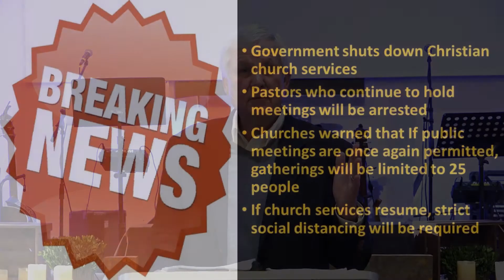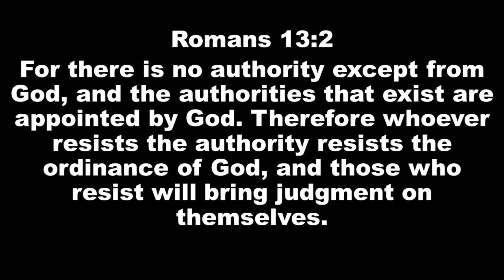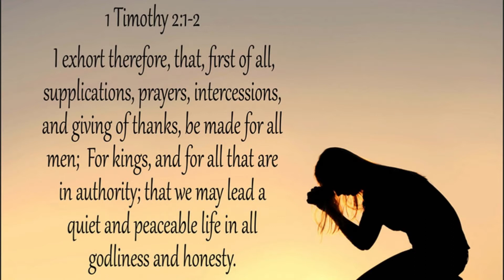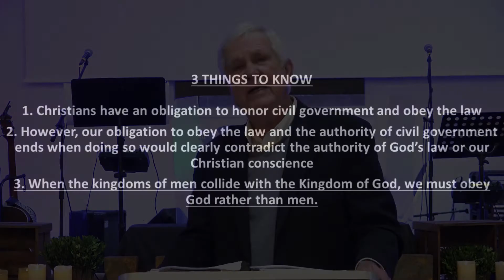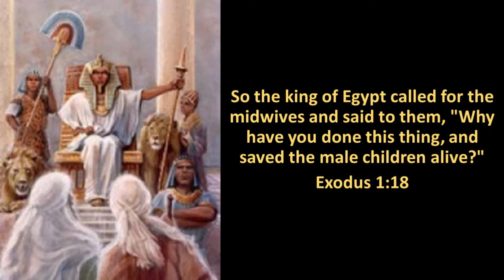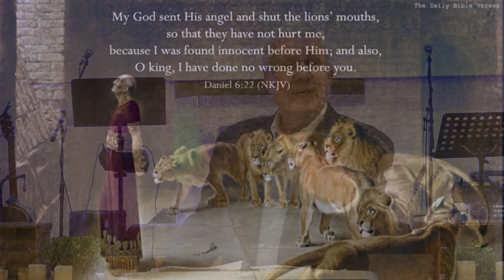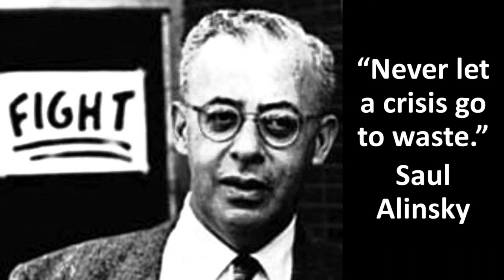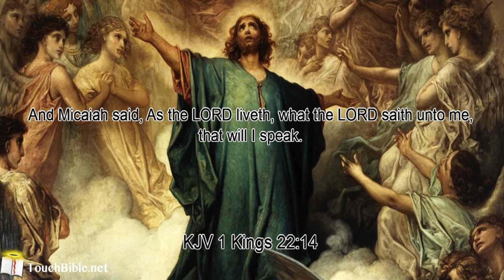The Unshakable Kingdom: Part 7 - When Kingdoms Collide (Pt.1)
We ought to obey God rather than men. - Acts 5:29

The Corona virus crisis is exposing us to a danger deadlier than the disease; the  coming collision of the civil government with the Kingdom of God.
Will you know how to handle it?